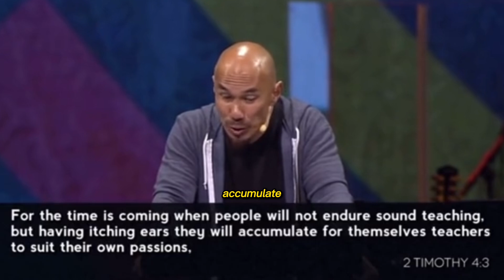All Christians Need To Watch This Video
All Christians Need To Watch This Video, Read The WORD If You Are Seeking Truth Please Because We Can Be Misled So Easily Nowadays

Speaker: Francis Chan